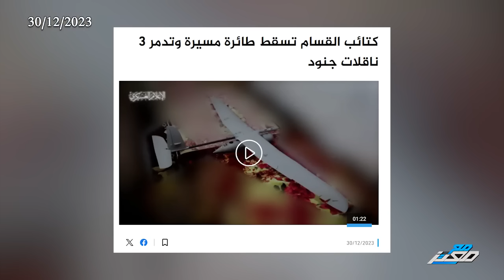جيش الكيان يكسر رقم 6000...وبايدن يهرع لمساعدة أوكرانيا !!!